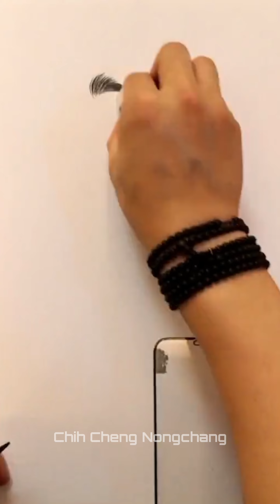cute girl sketch - how to draw a sketch of a girl - day 145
your query
how to draw realistic sketch
cute girl sketch
realistic art
drawing tutorial easy for beginners
Realistic Sketch Art Tutorial

Hyperrealistic Drawing Techniques

Sketching Realistic Portraits

Realistic Shading Techniques

Pencil Sketch Art for Beginners

Drawing Hyperrealistic Faces

Realistic Drawing Tips and Tricks

Creating Realistic Pencil Art

about my channel:

Welcome to a creative space dedicated to stunning realistic sketch art and detailed people portraits. Explore the world of hyperrealistic drawing with step-by-step tutorials, expert tips, and techniques to master the art of sketching. Whether you're an aspiring artist or a seasoned professional, this channel offers valuable insights into creating lifelike sketches of human figures, faces, and more. Join our creative community and elevate your art skills with us.